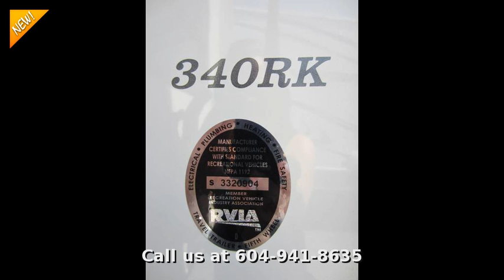2014 Forest River Columbus 340RK, Fifth Wheel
Explore new places off the beaten path. Share the sites you knew as a kid with your own family. Designed with the insights of a seasoned Fifth Wheel enthusiast, the Columbus is distinctively styled with residential details.

Please email, visit, or call our Sales Specialists in Port Coquitlam for more information on this unit!